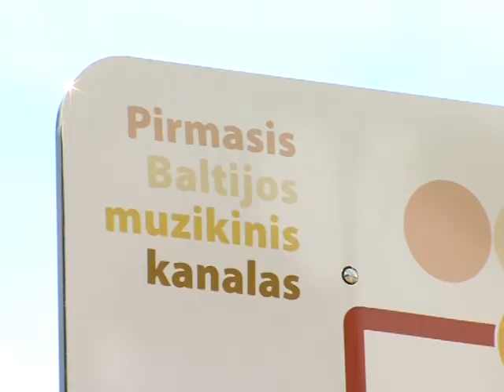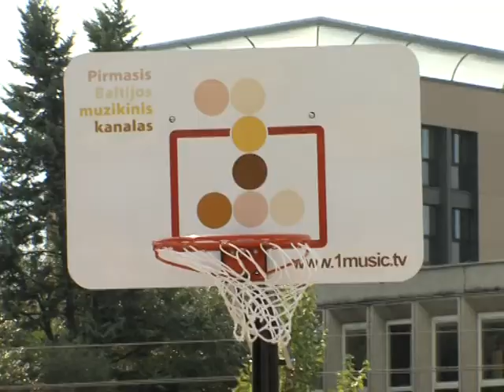Muzikinis kamuolys | 2011.08.19, Europos a.